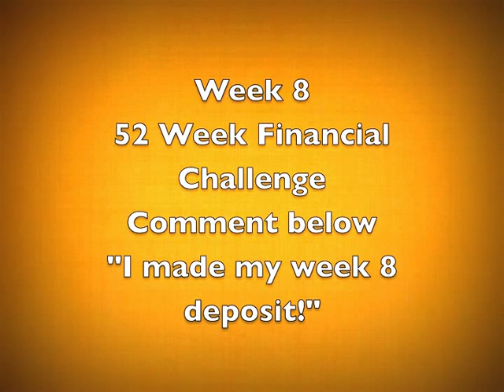Week #8 - 52 Week Financial Challenge (2013) Millionaire Mind Intensive